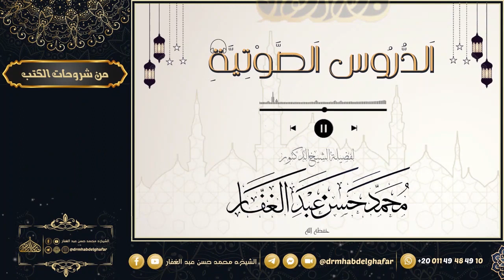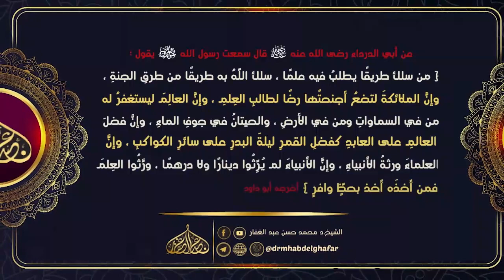سنن الدارمي 27 1 2024